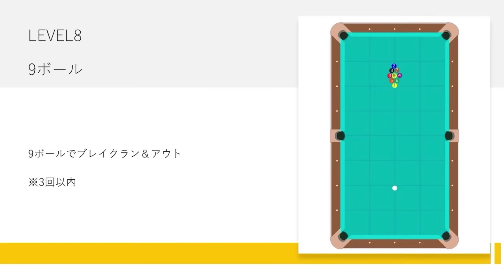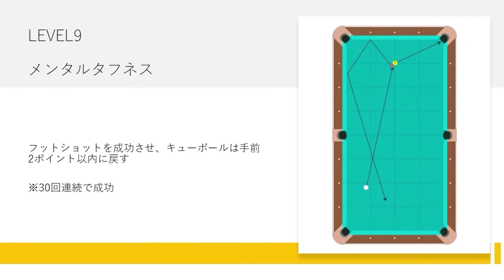【青木亮二】これがトッププロの本気！プロの神技公開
超難関のスキルレベルプロ編に挑むのは、トッププロ青木亮二。
前回はスキルレベル5までクリアした青木亮二が、リベンジで神技を見せる！

どれ一つ簡単なテストはないはずなのに、流石です！
まさかの禰豆子のモノマネで実力アップとかないですよね？ｗ

ガチンコビリヤードクラブ（仮）公式SNSはこちら